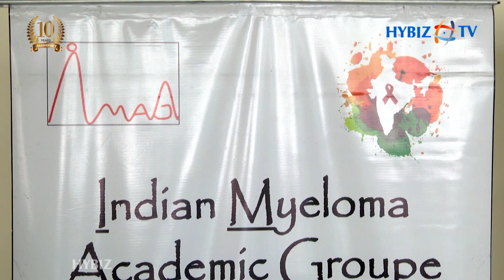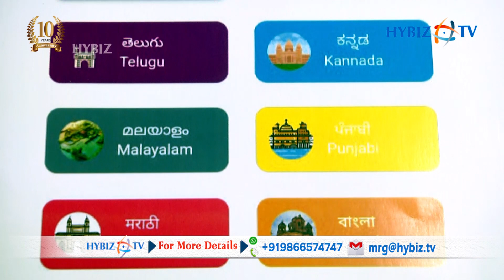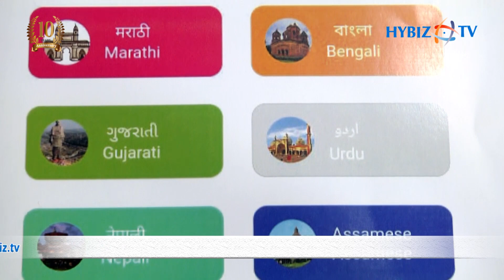Indian Myeloma Congress 2020 organised by NIMS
3rd Annual Conference of Indian Myeloma Congress (IMC) 2020